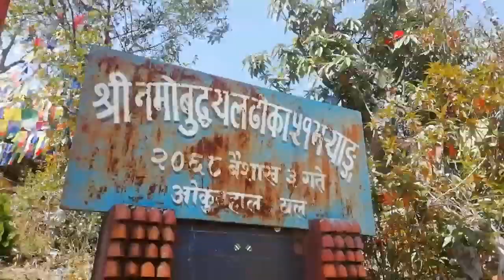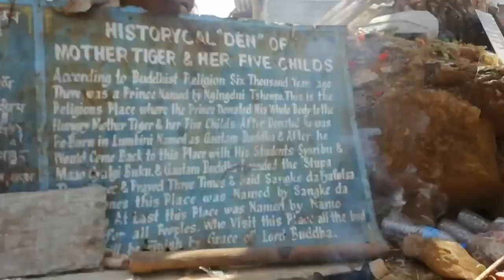Namo Buddha ,Nepal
It is known as the place where the Buddha, in a previous life as prince, gave his body to a starving tigress and her cubs. You also can visit and get peace its only around 40km from Kathmandu.